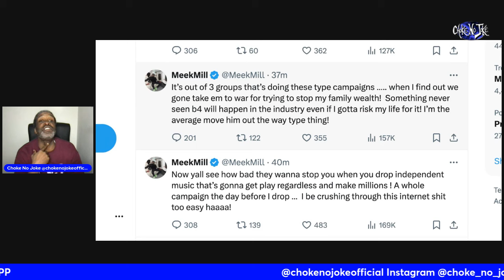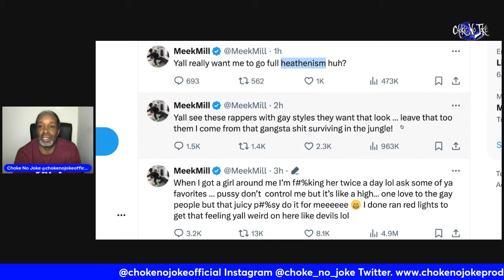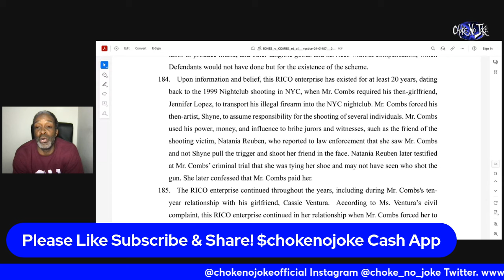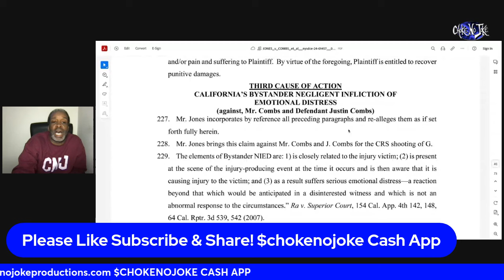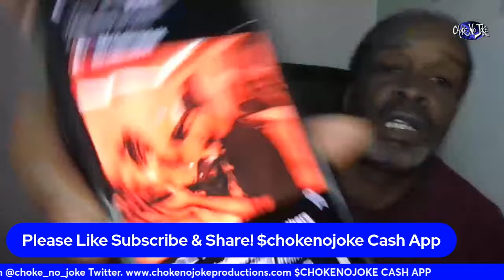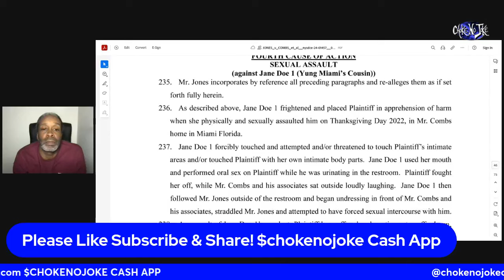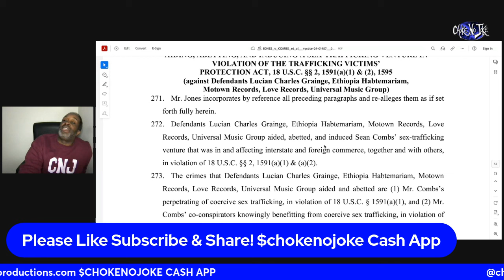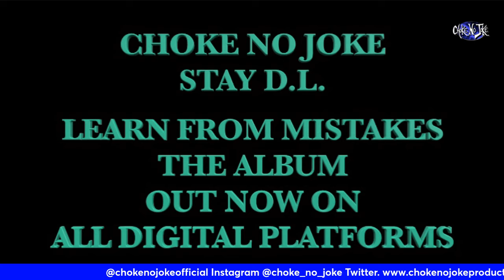LOOKING AT DIDDY LAWSUIT WITH RODNEY JONES JR? IS IT ALL REAL? - CHOKE NO JOKE LIVE.